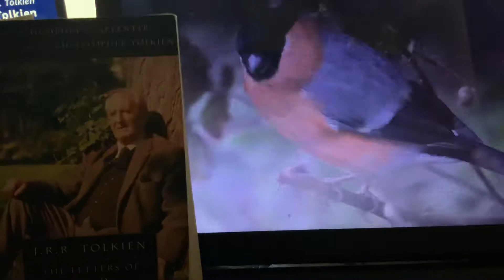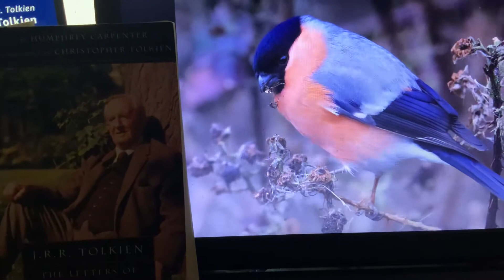Tolkien and his garden Bullfinches for Tolkien Reading Day 2020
Extract from Tolkien’s letter (No.75) to Christopher Tolkien written on 7 July 1944